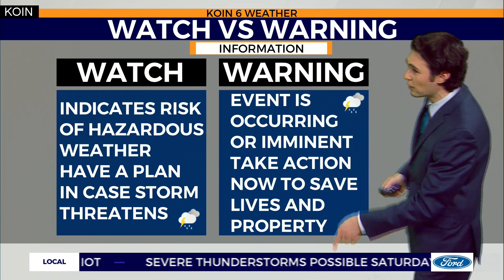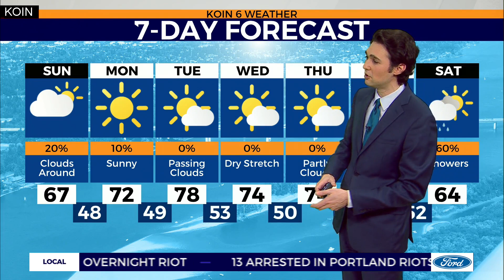Weather forecast: Early evening forecast tracking thunderstorms in Oregon and Washington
Meteorologist Joseph Dames with your update